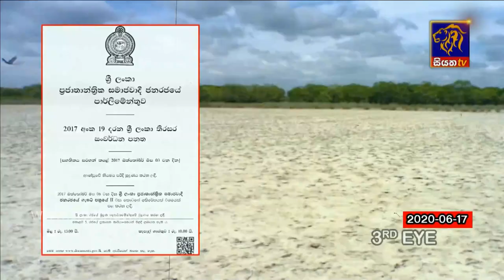Siyatha News | 06.00 AM | 17 - 01 - 2021